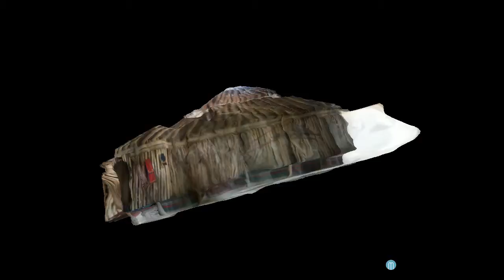huttall exported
Description